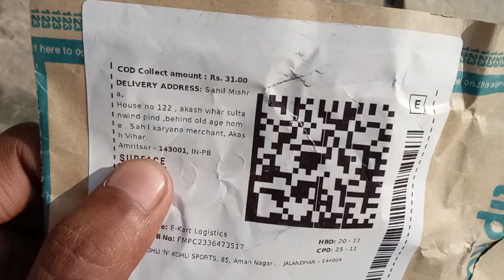Filpkart Cheapest Price Product Rs 30 😨 | Unboxing products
ok bye😍